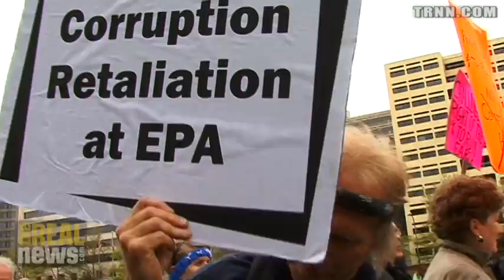National Occupation of Washington, DC Begins with Demonstration at the EPA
Protestors March on EPA Headquarters demanding environmental sustainability and the Protection of Federal Agency Whistle-blowers